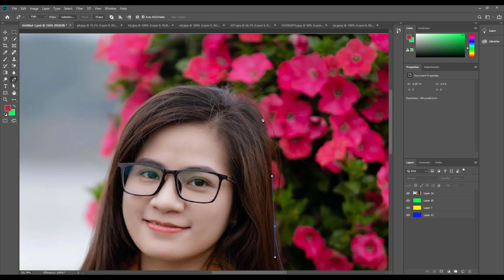PicsArt Editing Change Photo Background Colour How To Change Background Colour In Picsart #019 RM